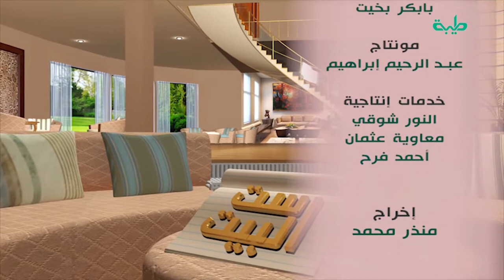ست البيت | الدبلوماسية الشعبية الحلقة 2